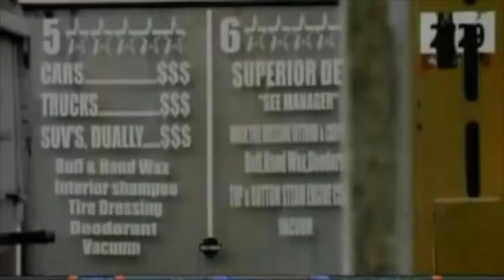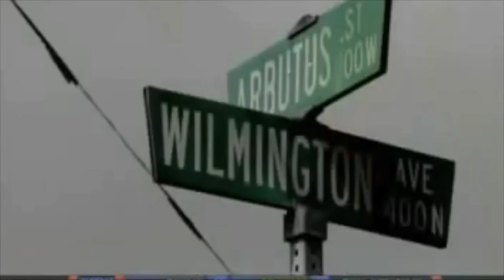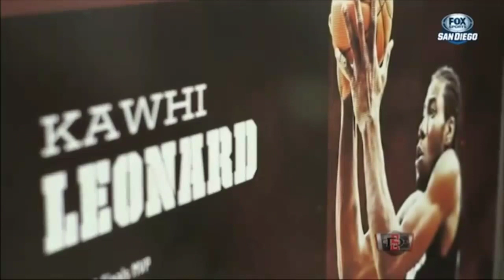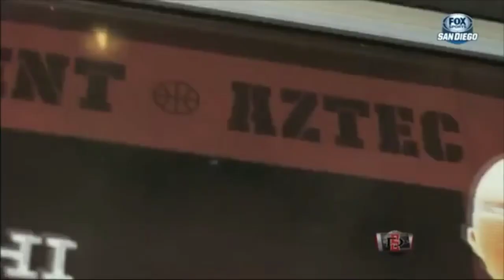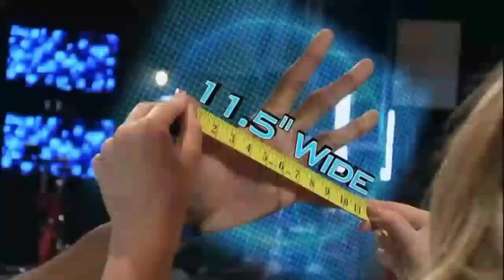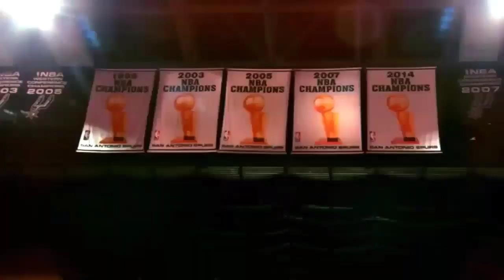Kawhi Leonard Documentary - King of the North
Kawhi Anthony Leonard is an American professional basketball player for the Toronto Raptors of the National Basketball Association (NBA). Leonard played two seasons of college basketball for the San Diego State Aztecs, and was a consensus second-team All-Americanas a sophomore. He was selected by the Indiana Pacers with the 15th overall pick in the 2011 NBA draft, but was traded to the San Antonio Spurs the same day. After seven seasons with the Spurs, Leonard was traded to the Raptors in 2018.

2× NBA champion (2014, 2019)

2× NBA Finals MVP (2014, 2019)

3× NBA All-Star (2016, 2017, 2019)

2× All-NBA First Team (2016, 2017)

All-NBA Second Team (2019)

2× NBA Defensive Player of the Year (2015, 2016)

3× NBA All-Defensive First Team (20152017)

2× NBA All-Defensive Second Team (2014, 2019)

NBA All-Rookie First Team (2012)

NBA steals leader (2015)

Consensus second-team All-American (2011)

2× First-team All-MWC (2010, 2011)

California Mr. Basketball (2009)

Leonard has elevated his game since winning his first Finals MVP with the Spurs in 2014. He went from a raw offensive player to a fully formed product over the past five seasons. He averaged 30.5 points on 49 percent shooting, 9.1 rebounds, 3.9 assists, and 1.7 steals per game in this season’s playoffs. The most telling number might be his 2-point percentage: He shot 53.6 percent from 2 on 14.6 field goal attempts per game. It’s almost impossible to score as much as Kawhi while being that efficient from inside the 3-point line. There have been only six players who have done it while averaging at least nine rebounds and three assists in the same postseason: Kawhi, LeBron, and four of the most dominant big men (Shaquille O’Neal, Kareem Abdul-Jabbar, Wilt Chamberlain, and Hakeem Olajuwon) in NBA history.